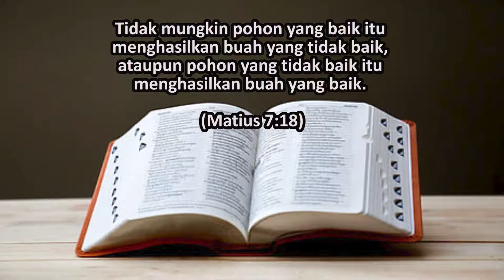Hasilkanlah Buah yang Baik (Matius 7:18) - Pdt. Marya SriH. - Renungan dan Doa Malam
Hasilkanlah Buah yang Baik

Tidak mungkin pohon yang baik itu menghasilkan buah yang tidak baik, ataupun pohon yang tidak baik itu menghasilkan buah yang baik. (Matius 7:18)

Pokok Doa:
- Kemampuan untuk terus bertumbuh di dalam kehidupan spiritual.
- Saudara-saudara yang sakit dan dalam pemulihan.
- Kegiatan-kegiatan gereja yang mulai dilaksanakan secara onsite.
- Pergumulan jemaat yang mengharapkan momongan, pekerjaan, dan saudara-saudara yang terpisah jauh dari keluarga.

Selamat berdoa 🙏